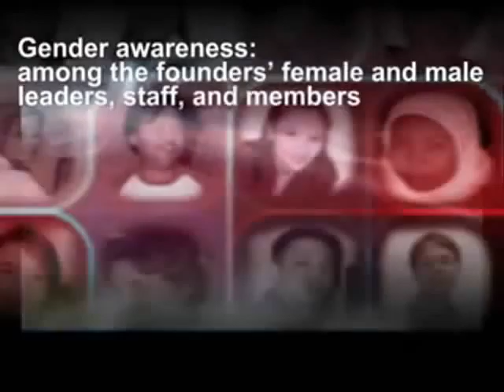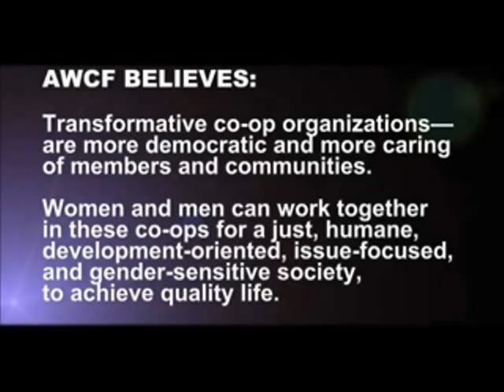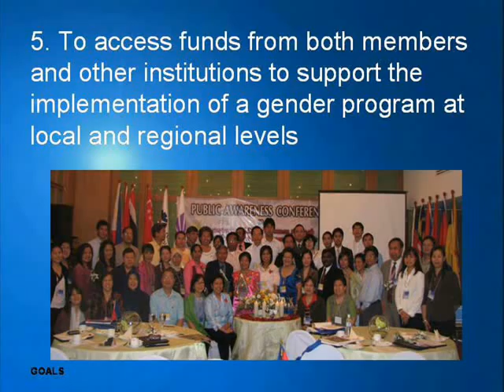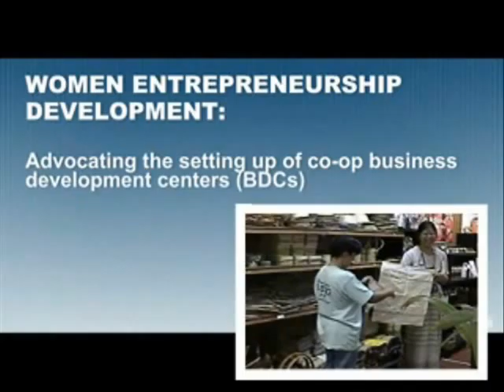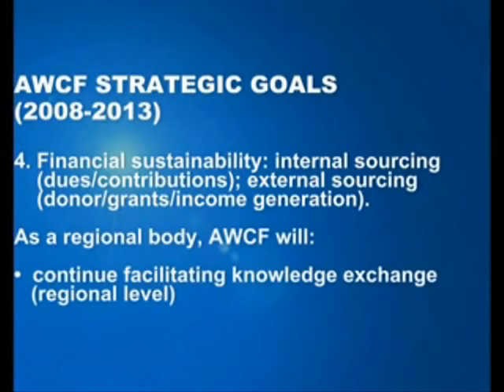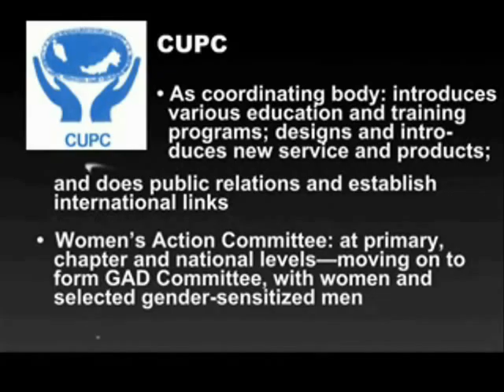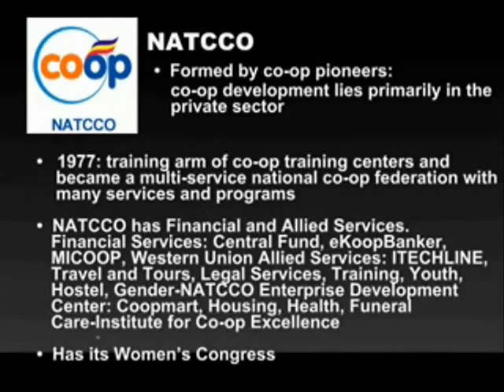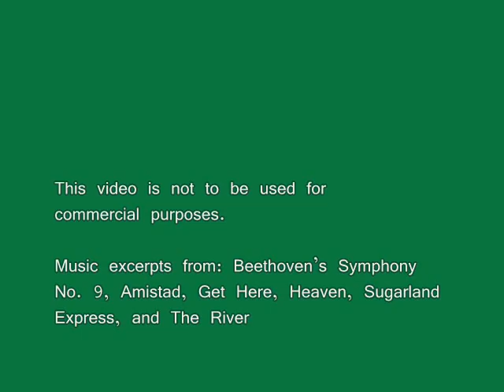What is the Asian Women in Co-operative Development Forum (AWCF)?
Message from Asian Women in Co-operative Development Forum (AWCF): This video talks about AWCF's origin, vision/mission/objectives, programs and activities, membership, and advocacies, as it works for gender equality and gender equity in and through co-ops in Asia.